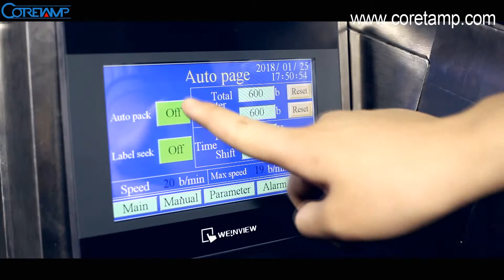coffee stick packing machine